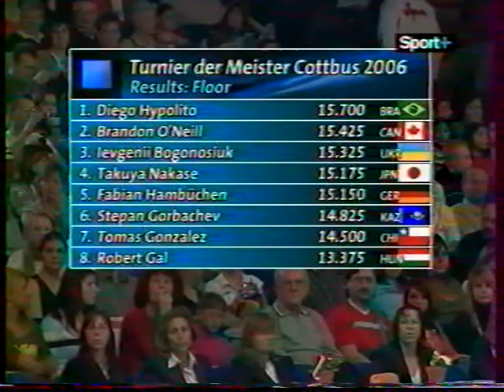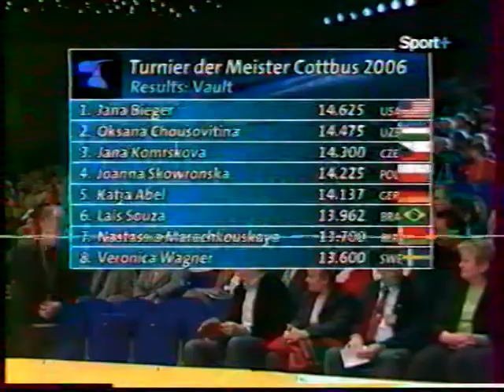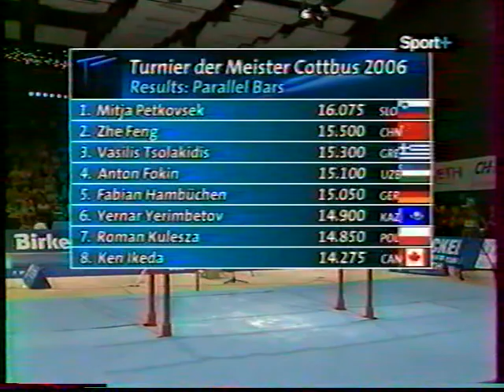2006 Cottbus world cup EF (WAG-MAG)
'06 COTTBUS WORLD CUP - Turnier der Meister

M FLOOR FINAL
- Brandon O'Neill (CAN)
- Nakase (JPN)
- Diego Hypolito (BRA)
- Fabian Hambuechen (GER)
- Evgueniy Bogonosyuk (UKR)

W VAULT FINAL
- Jana Komrskova (CZE)
- Jana Bieger (GER)
- Joanna Skowronska (POL)
- Oksana Chusovitina (UZB)

POMMEL HORSE FINAL
- Kristian Berki (HUN)
- Ken Ikeda (CAN)
- Daniel Popescu (ROM)
- Thomas Andergassen (GER)
- Alexander Artemev (USA)

- Tania Gener (ESP)
- Li Ya (CHN)
- Irina Iseava (RUS)
- Jana Bieger (USA)
- Jana Sikulova (CZE)

RINGS FINAL
- Oleksandr Vorobyov (RUS)
- Chen Yibing (CHN)
- Yuri Van Gelder (NED)
- Alexander Safoshkin (RUS)
- Roman Zozulya (UKR)

BEAM FINAL
- Irina Isaeva (RUS)
- Lais Souza (BRA)
- Li Ya (CHN)
- Jana Bieger (USA)

M VAULT FINAL
- Yernar Yerimbetov (KAZ)
- Fabian Hambuechen (GER)
- Daniel Hypolito (BRA)
- Brandon O'Neill (CAN)

W FLOOR FINAL
- Laura Gombas (HUN)
- Lenika De Simone (ESP)
- Lais Souza (BRA)
- Irina Isaeva (RUS)
- Marta Pihan (POL)

HIGH BAR FINAL
- Kensuke Murata (JPN)
- Roger Sager (SUI)
- Fabian Hambuechen (GER)
- Hitoshi Aoyama (JPN)
- Vlasios Maras (GRE)

PARALLEL BARS FINAL
- Feng Zhe (CHN)
- Vassilikis Tsolakidis (GRE)
- Anton Fokin (UZB)
- Fabian Hambuechen (GER)
- Mitja Petkovsek (SLO)